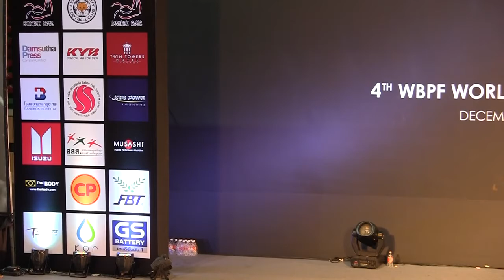Mr world 2012 All over weight catogry champions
Indian Arambam bobby and sangram chougle